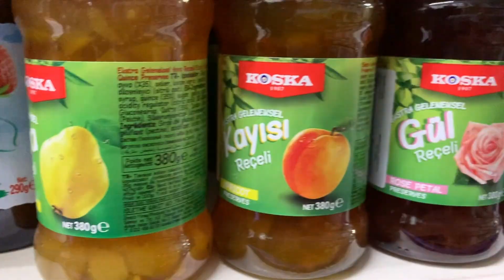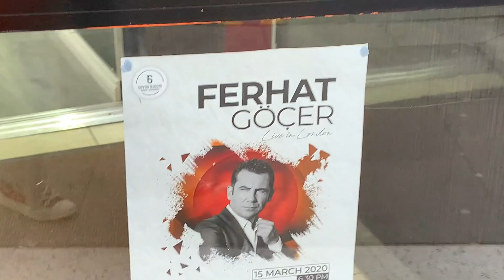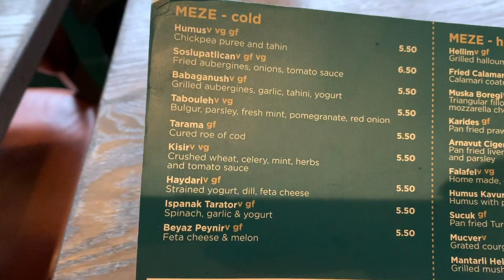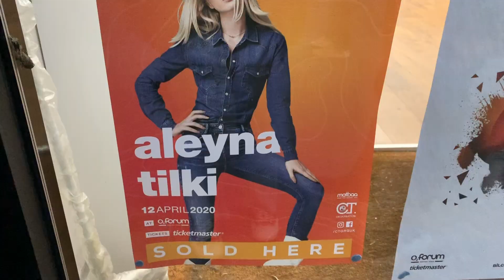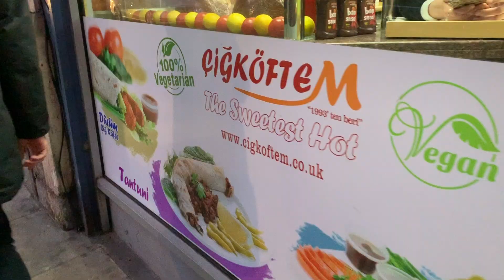LONDRA'DA TÜRK MAHALLESİNE GİTTİK!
Biz çekerken çok eğlendik, umarım siz de izlerken bizim kadar keyif almışsınızdır.

YENİ VİDEOMU İZLEDİN Mİ?